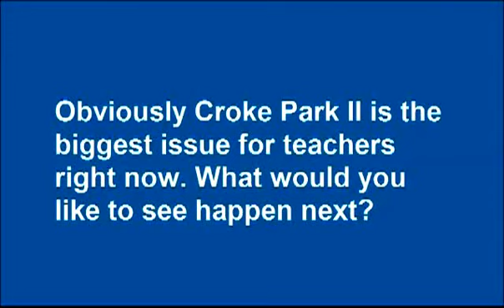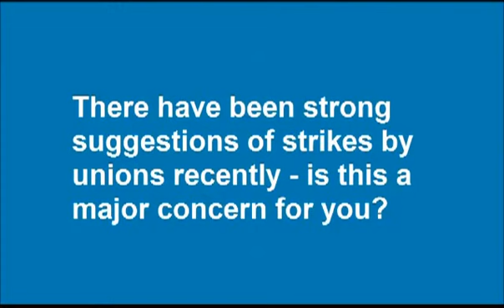Minister for Education Ruairí Quinn on Croke Park II and teacher strikes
Quinn told TheJournal.ie that there is nothing on the table that would provoke strike action by teachers.